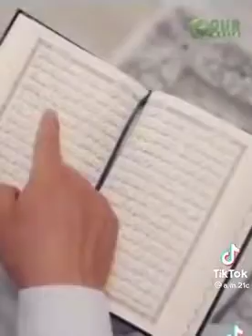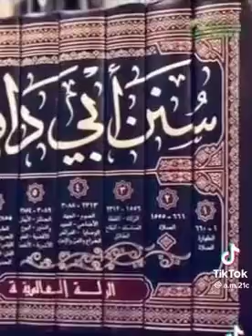হযরত মোহাম্মদ (সঃ) এর রাওজা।